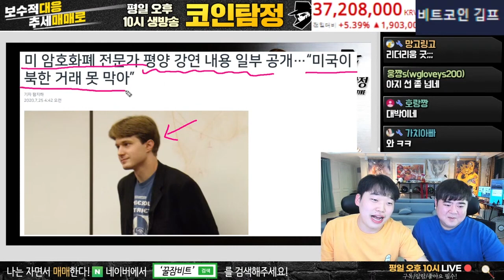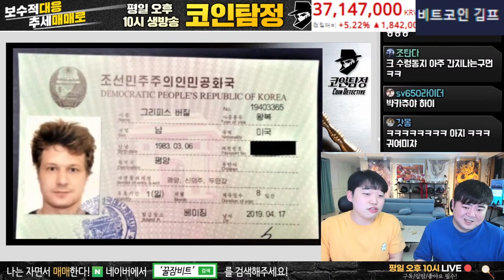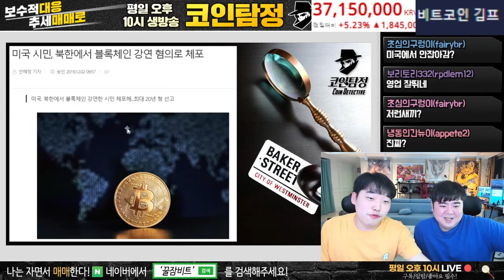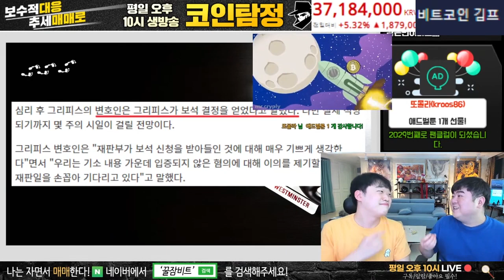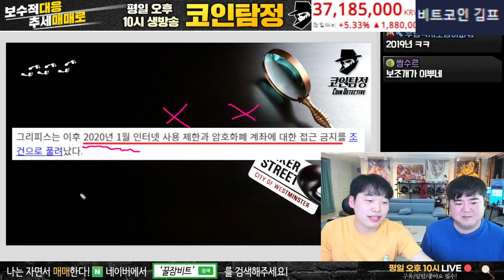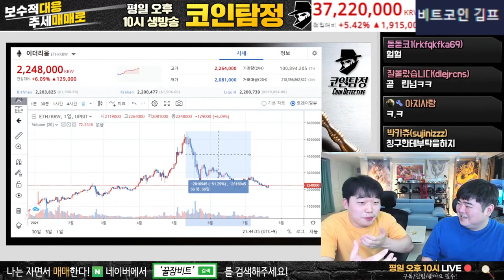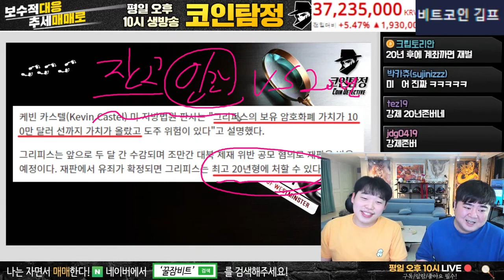이더리움 개발자 북한가서 뭘 했을까?